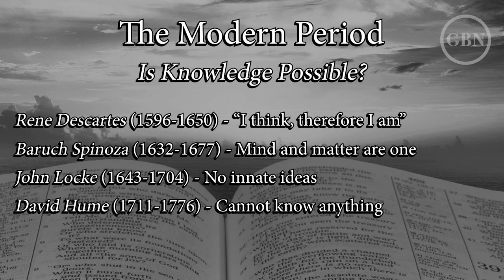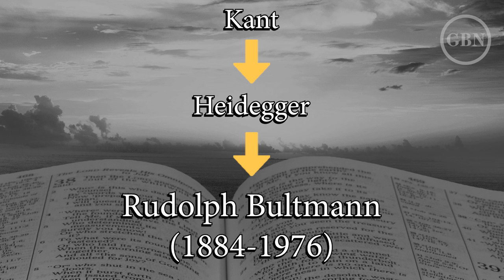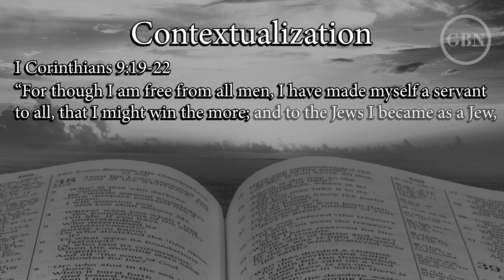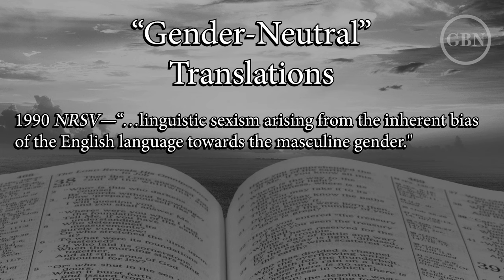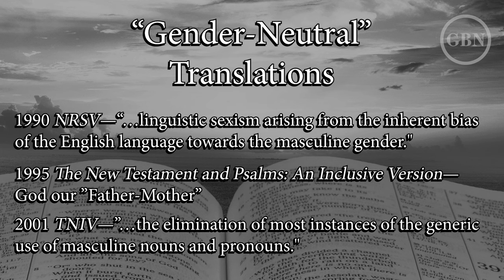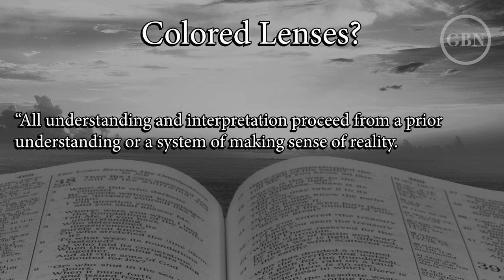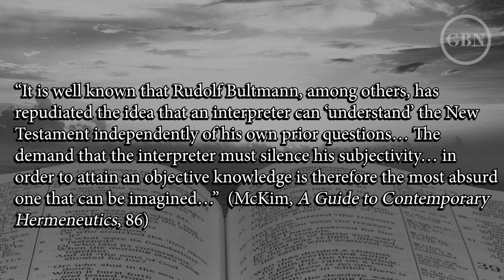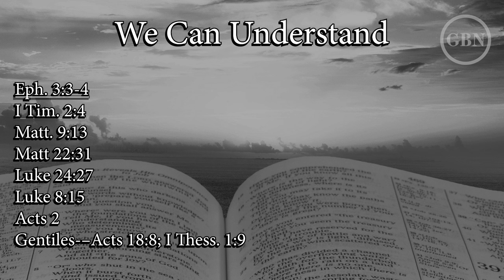Can We Understand the Bible?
Kerry Duke answers the age long question on the subject of understanding the Bible.  Is the Bible really complicated?  Is it easy for us to comprehend?